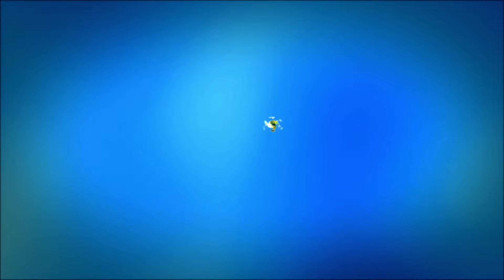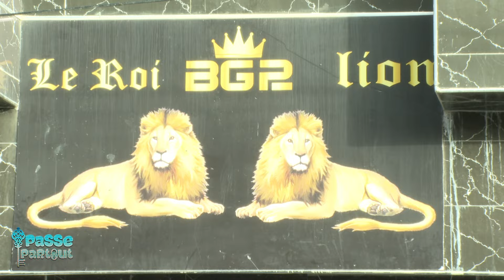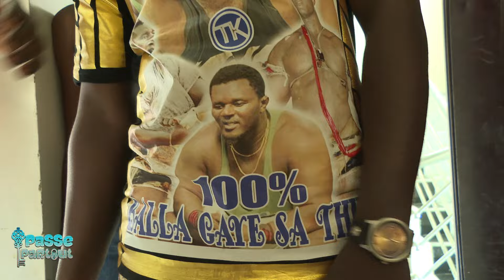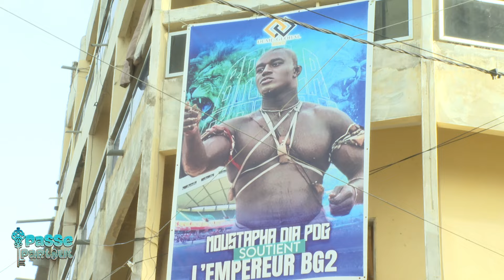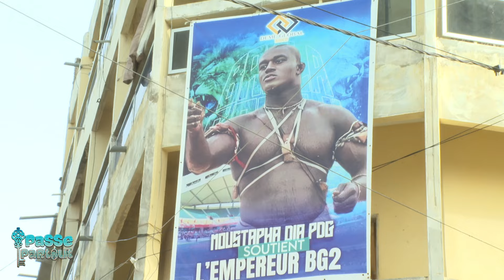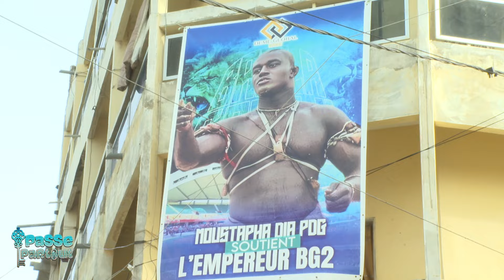PAPSSE PARTOUT: Guédiawaye savoure le victoire de BALLA GUAYE2 contre TAPHA TINE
Cnm Tv  est une chaine de télévision généraliste sénégalaise qui mise sur l’éducation la culture et le sport. Elle propose une grille des programmes complète qui allie tradition et modernité avec un appuis fort dans la promotion de entrepreneuriat féminin, la sensibilisation et le soutien des jeunes.